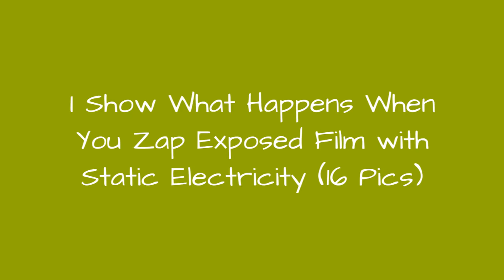I Show What Happens When You Zap Exposed Film With Static Electricity (16 Pics) !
If you struggle with anxiety, you understand how the constant noise in your head can get in the way of creative work. But can anxiety also bring beauty?In this self-portrait series, I harness static electricity to create random patterns of light on film. The light is magic, revealing things we can't see in an ordinary photographthings like vulnerability, strength, creativity, and inner thoughts. There's no control over the static, but it's a powerful tool if you know how to use it.I have been shooting every day for more than five years. I started in digital, where I created a series of photos about my son with autism that later became a book. From there, I moved to film, learning to develop and shoot medium format. About a year ago, I started working in large format film, which is my favorite (this is the kind of camera where you stand under a dark cloth to focus). I shoot 4x5 film every day, usually portraits of my family or self-portraits. I have had my work in several gallery shows around the United States.I have never seen this technique before. Photographers and film companies work hard to avoid static in photos. A couple of years ago, I saw a photo with an accidental static shock, and I thought it was really interesting that it looked like lightning. I started researching how you could shock film with static and decided to try a Wimshurst machine to get double exposures
0:00 - Intro
0:00:12 - Find The Fire
0:00:21 - Harness It
0:00:30 - Surrender
0:00:39 - Strength In Vulnerability
0:00:48 - Strength In Vulnerability
0:00:57 - No Shelter
0:01:06 - Constellation
0:01:15 - Inside And Out